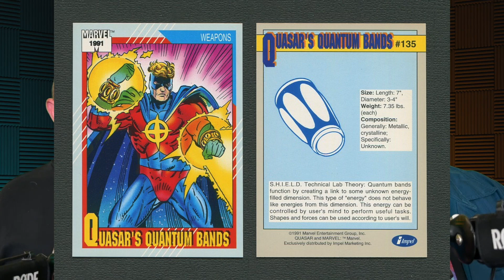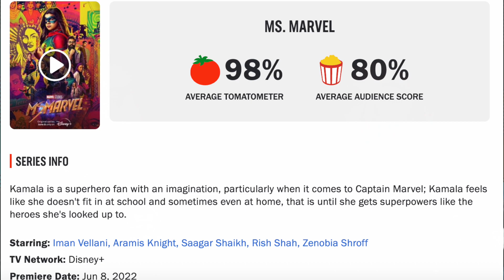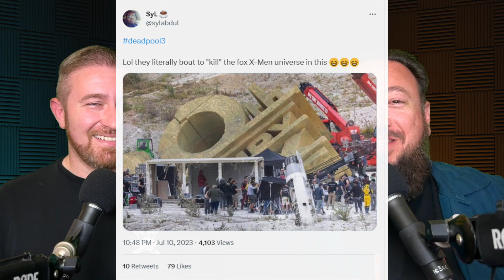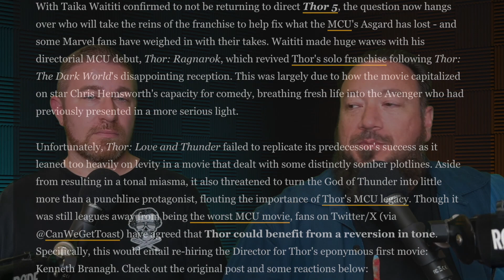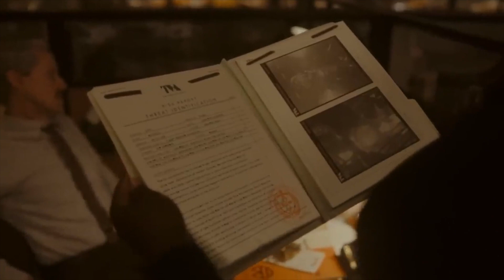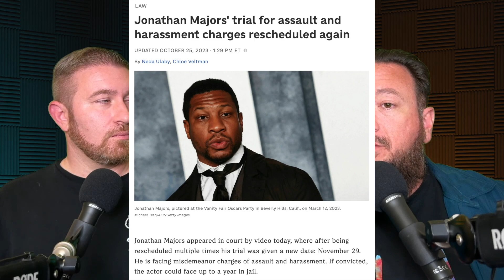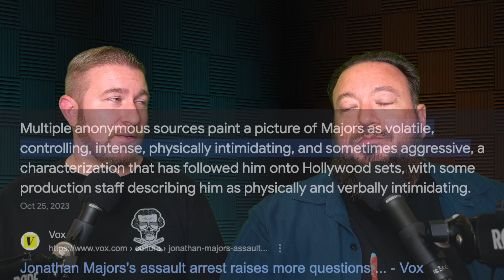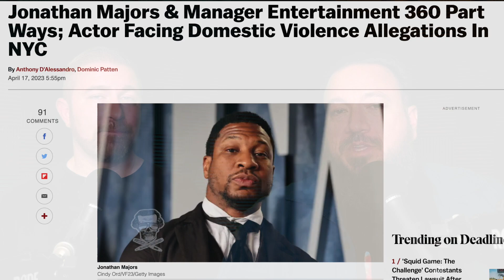Should The God of Stories Rewrite The Marvels?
In this video we discuss The Marvels and what we thought of it as well as where it is leading us to in the MCU. We discuss the Young Avengers future and our thoughts on Season 2 of Loki. Will we still get Avengers Kang Dynasty?